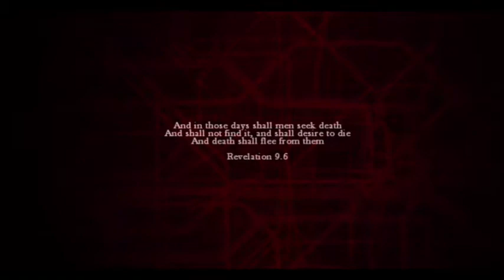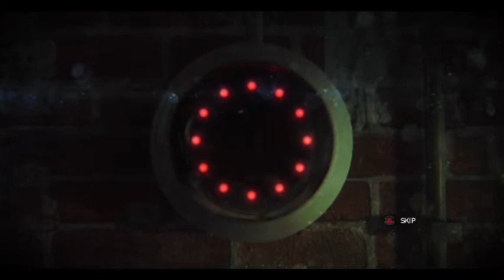Zombi For Xbox One Free Game Of The Month